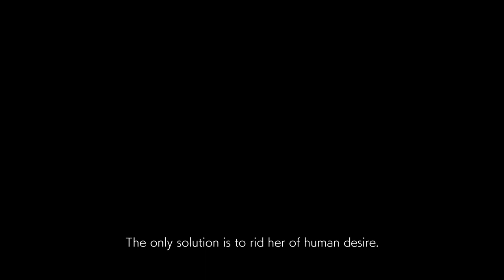GG Strive STORY MODE - Part 1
Next is GG (Guilty Gear) - Strive tapi kali ini kita ikutin STORY MODE-nya dulu YGY. let's go !! 🎮